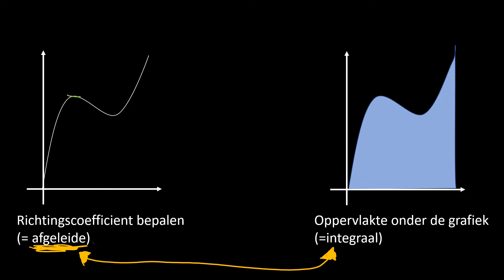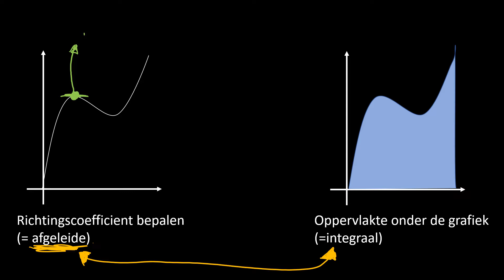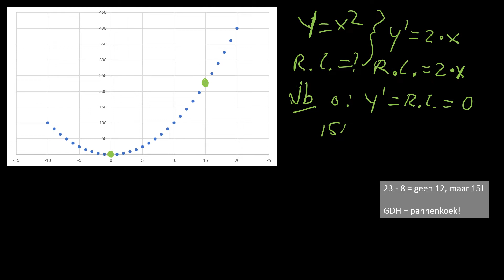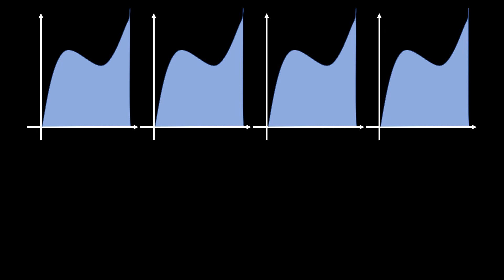5H SE III Grafieken